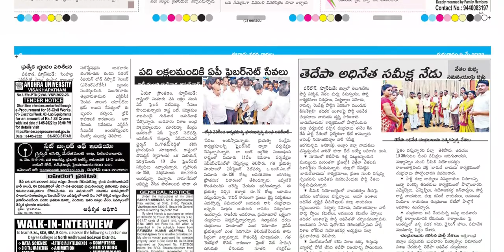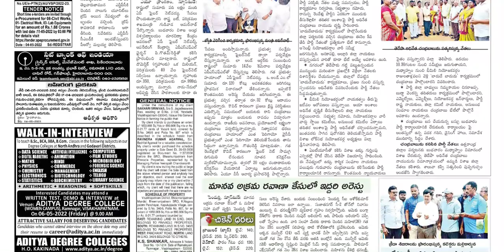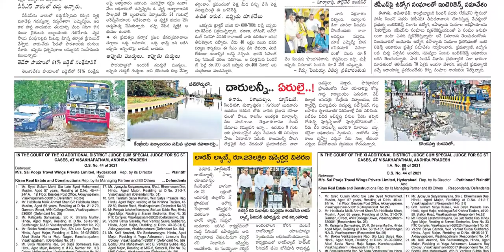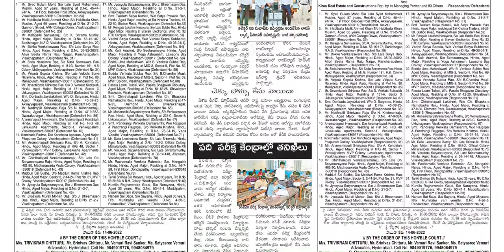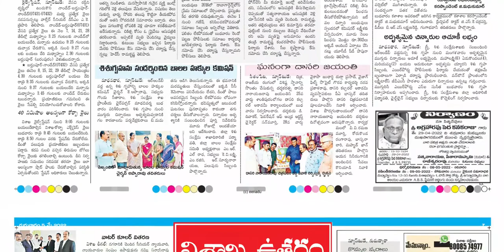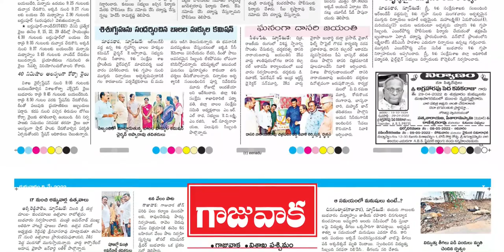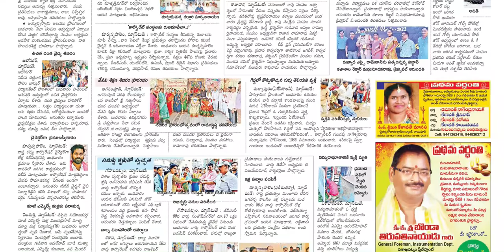EENADU VIZAG 5 MAY 2022 THURSDAY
Telangana news
Ap news
Cricket news
Sports news
Cinema news
Bussines newspaper
Crime news
Chaduvu paper
Education newspaper
Eenadu antharyaami
Antharyami eenadu
Telugu antharyaami
Apprentice jobs
Vasundara paper
Eenadu vasundara
Eenadu karimnagar
Haaybujji paper
Prathiba
Eenadu pratibha newspaper
Prathiba paper
New intiatives by politicians
Telugu news
Gk questions